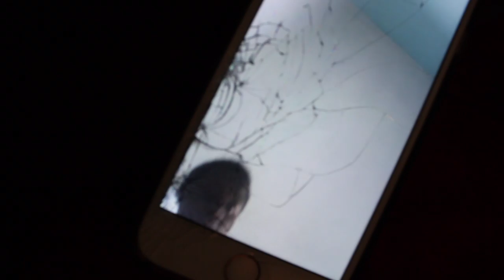Late Night Studio Session (We Made A Hit ?!) | Vlog #5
Me & Markell Went To The Studio To Cook Up Some Heat & This Is What We Cooked Up..